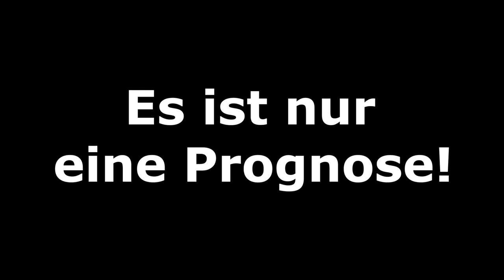FIFA 22: 1.Runde - 2022/23 l DFB Pokal Prognose l Deutsch [FULL HD x PS5]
00:00 Intro
00:27 Dynamo Dresden - VfB Stuttgart
03:24 TSV 1860 München - Borussia Dortmund
06:29 1.FC Kaiserslautern - SC Freiburg
09:41 Eintracht Braunschweig - Hertha BSC
12:24 1.FC Magdeburg - Eintracht Frankfurt